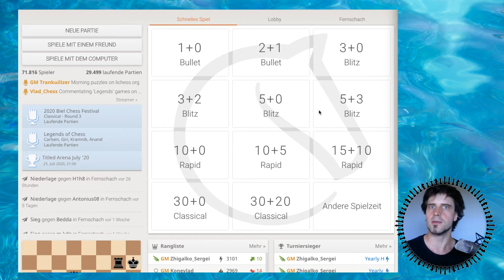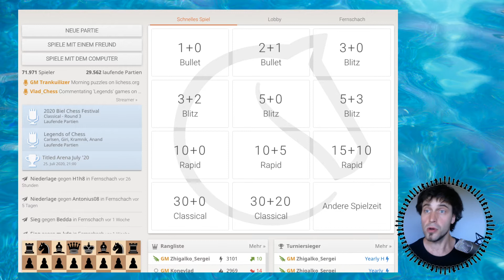Kleine Bottleneck-Folge [Schach 38]